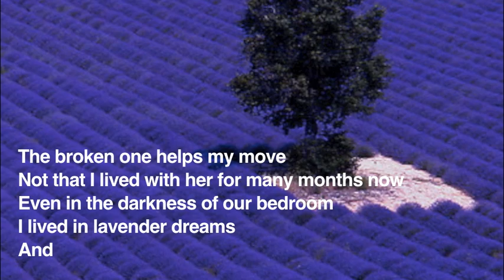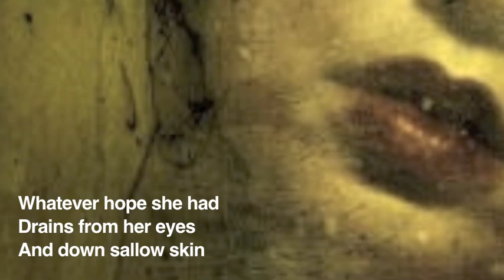Pablo Neruda Lies: Heartbreak in three easy movements: Movement 2~ by Lisa Brandel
Blognostics.net presents, Spoken Word.
Poetry readings by the Authors themselves.